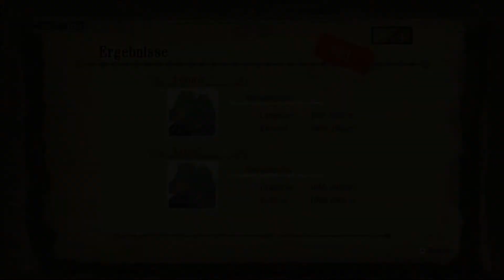Monster Hunter 3 Ultimate - Let's Play #036 [Online][HD] - Doboquest Endlich :D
NNID: Dichti
      ShortyJr
      Highlord95